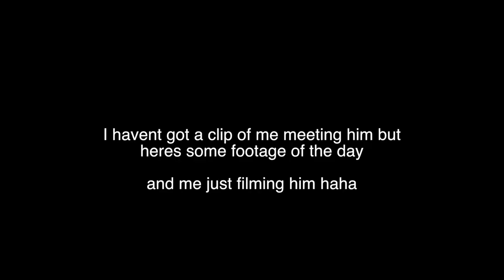How I Manifested A NEW House and Meeting My Celebrity Crush! | Viki Wishes